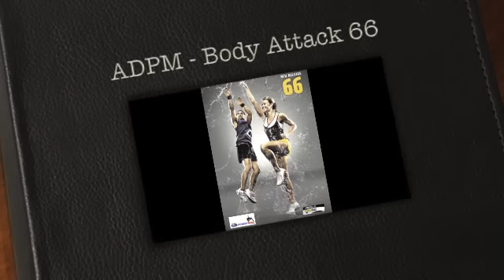Body Attack ADPM - Mix 66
Slideshow com as fotos do lançamento do Mix 66 do Body Attack na ADPM.